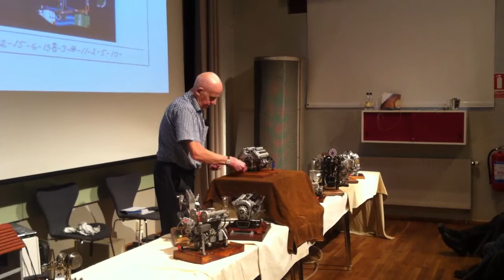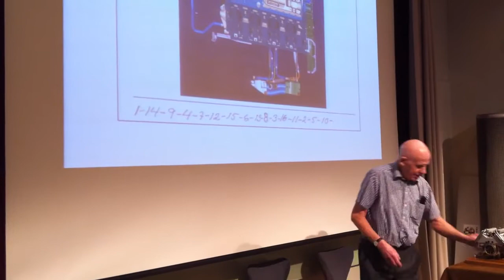Per_Gillbrand_Bugatti_Veyron.MOV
Per Gillbrand med sina fantastiska modeller av riktiga motorer. Här kör han W16-motor, för att illustrera hur maskineriet i Bugatti Veyron fungerar. Platsen är GranTurismo Selected Car Show, i Nacka Strand hösten 2011.